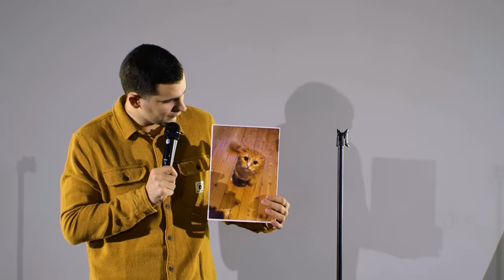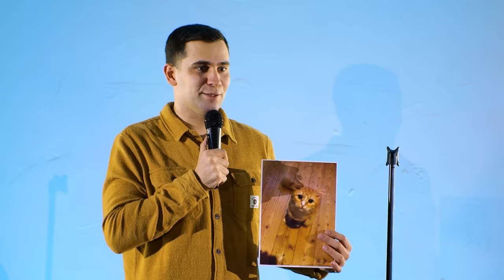Игорь Пименов «Другой Взгляд» | Stand Up Концерт (2022)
Сольный Stand Up концерт Игоря Пименова, который был снят 12 февраля 2022 года в Ростове-на-Дону.
Другой взгляд на многие привычные вещи, и на юмор в целом.